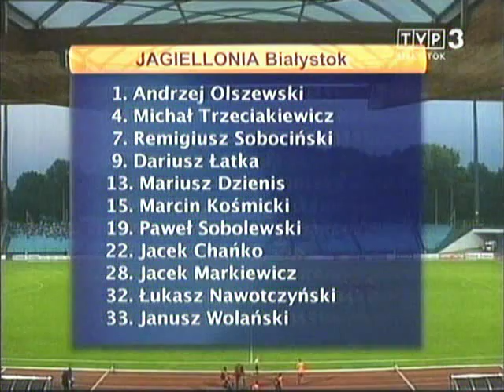Zawisza Bydgoszcz (2) - Jagiellonia 3:1 2006/2007 - I połowa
Zawisza Bydgoszcz (2) - Jagiellonia  3:1
Bramki: Sotirović '19, Lasocki '35, A.Majewski '61 -  J.Wolański '23.
Żółte kartki: Sotirović, A.Majewski, M.Klatt - P.Sobolewski (3), Chańko (5).
Czerwone kartki: M.Klatt ('69 - 2 żółta) - Chańko ('73 - 2 żółta) (6).
Sędziował: Leszek Gawron (Mielec).
Widzów: ok. 4 000 (0 gości).
Zawisza (2): Mioduszewski - K.Michalski, Z.Wójcik, Mrvaljević,  Lasocki - Sotirović (82. Feliksiak), Bekas (90. Jacek), A.Majewski (75. Imeh), Miklosik, D.Staniszewski - M.Klatt.
Jagiellonia: Olszewski – Nawotczyński, Markiewicz, Kośmicki, Chańko - Dzienis, Łatka (70. Cieluch), Trzeciakiewicz, P.Sobolewski - J.Wolański, Sobociński.